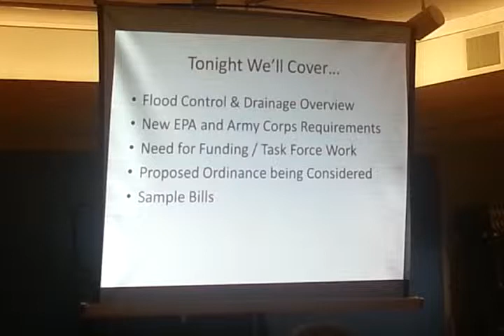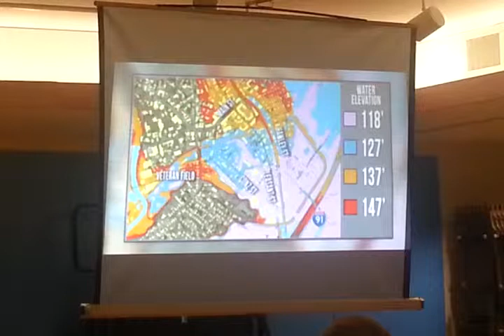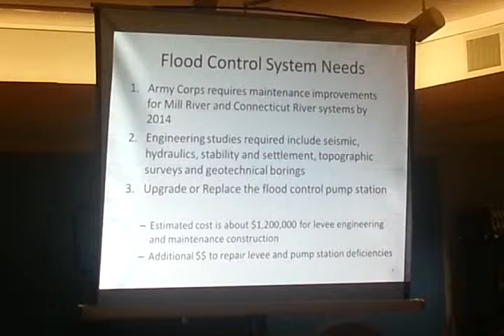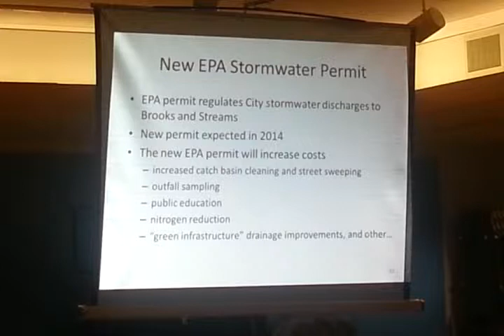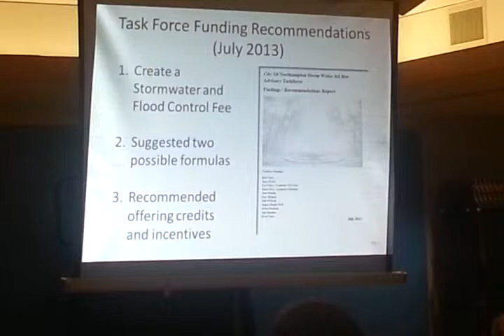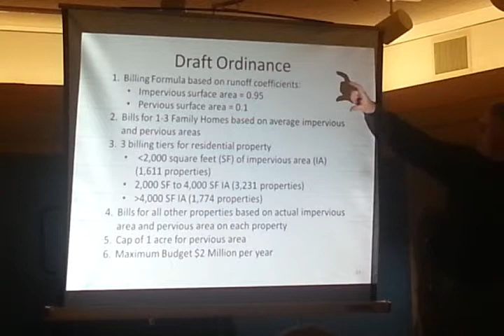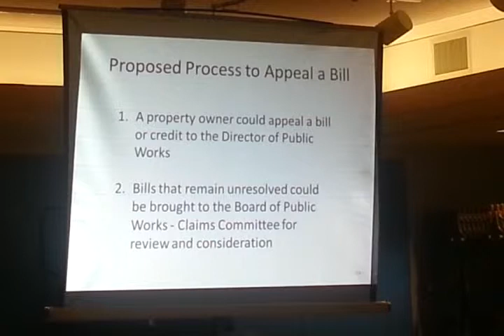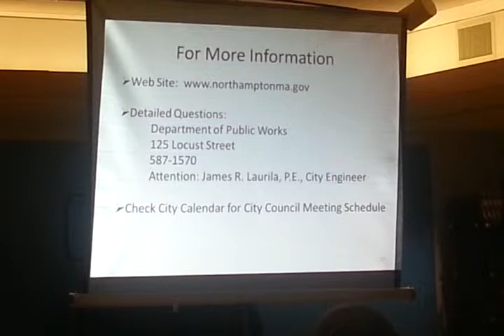Northampton's Ward 3 & 4 Stormwater and Flood Control Meeting December 2, 2013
This is a complete recording of the December 2, 2013 Northampton Ward 3 & 4 Stormwater and Flood Control Meeting.  This recording was made by Ruth McGrath.